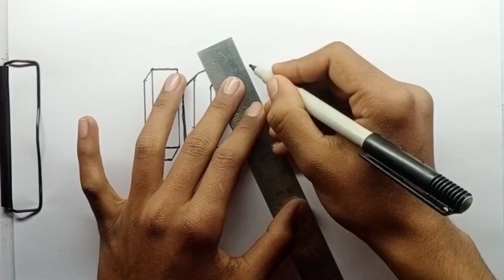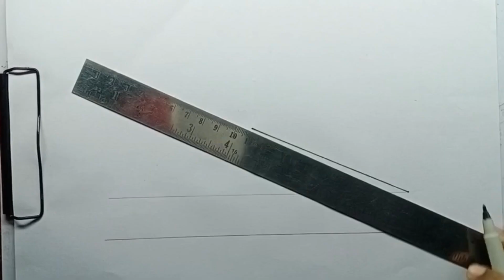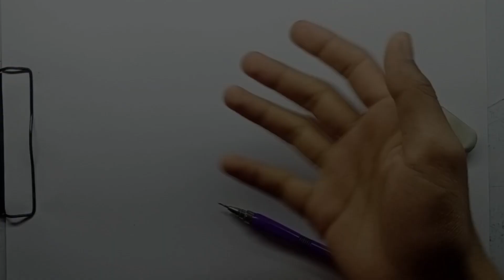Easy 3D Pencil Drawing Techniques 😍.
In this Video I am Show Some Easy 3D Drawing Techniques 😍.

If you appreciate my work then,